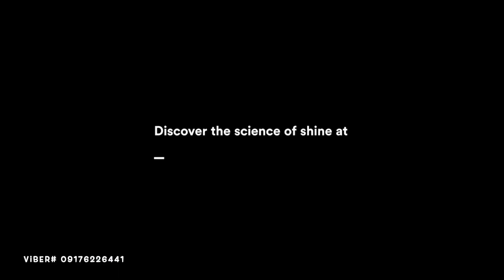3M Ceramic Coating